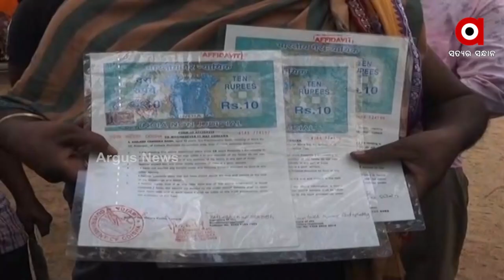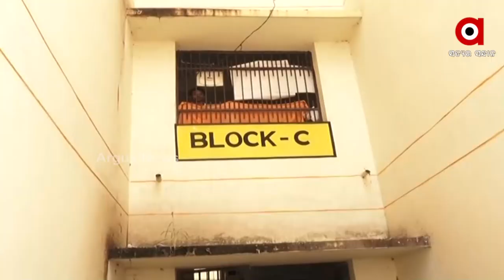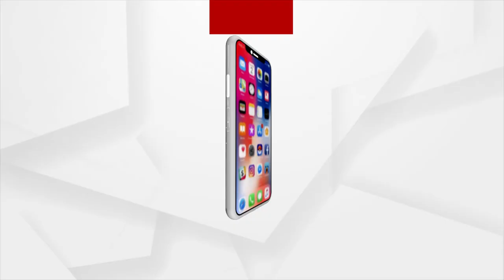Cuttack: BJD Corporator's Husband Looting Money for House, Alleges Slum People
The former BJD corporator's husband looting money for houses from Housing and Slum Development Scheme. The incident took place in the Andarpur area of Ward 53 of the Cuttack.